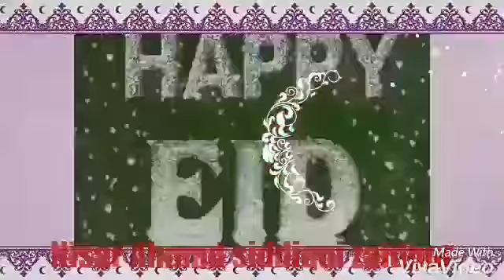Indian Beautiful Mosque ❤🌙